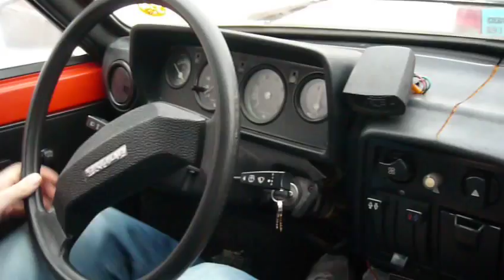Jízda škodovkou po sněhu s poruchou brzd.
Přesun zakládajících členů RFT Škodou 105L z restauračního zařízení na pracoviště.